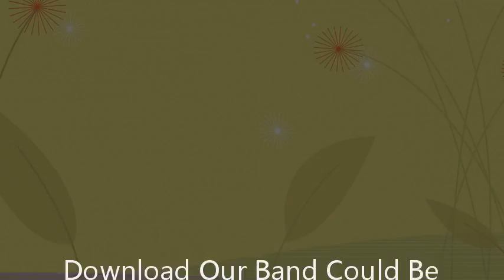Download Our Band Could Be Your Life: Scenes from the American Indie Underground, 1981-1991 PDF